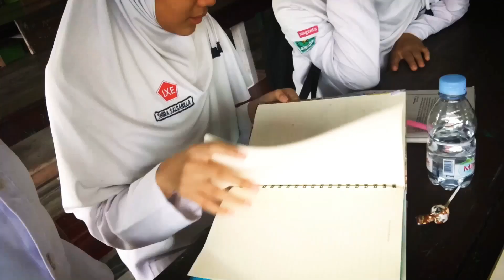UNBOXING BUKU CATATAN - Shiba, Farahdiya, Deandra, Nadia